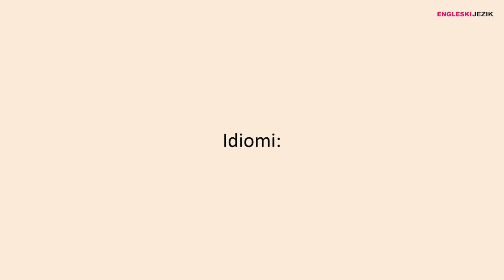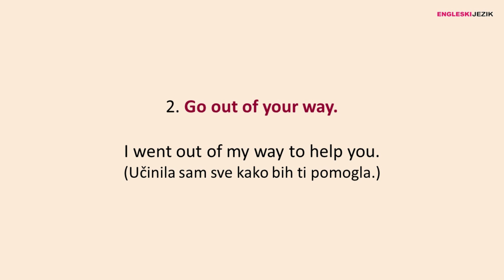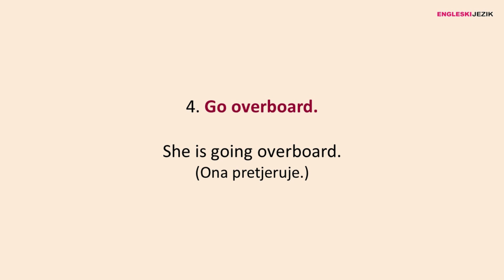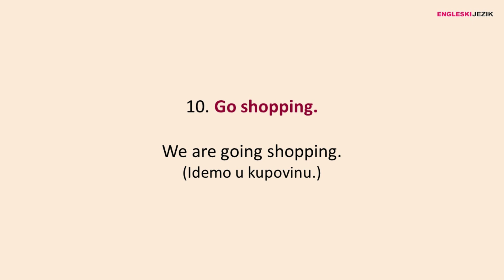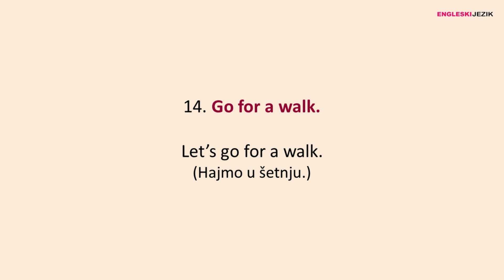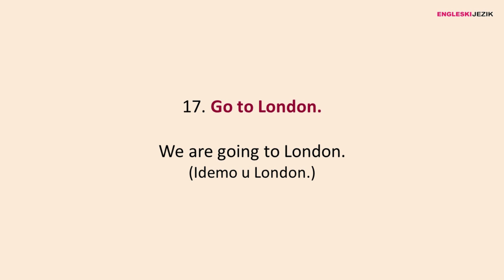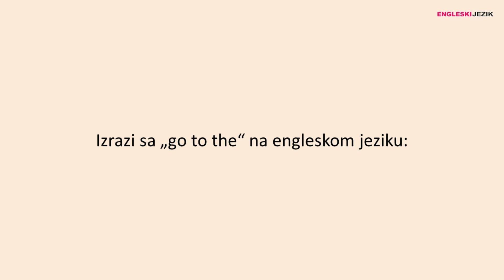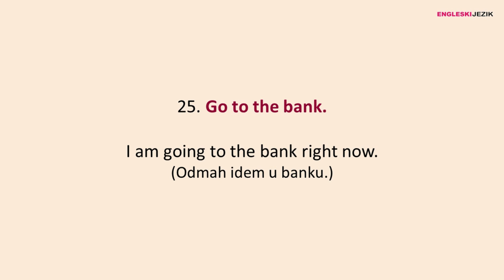25 najčešćih svakodnevnih izraza sa GO na engleskom jeziku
Predstavljamo vam 25 najčešćih svakodnevnih izraza sa "go" na engleskom jeziku. Sljedeće izraze smo grupisali u sljedeće kategorije:

Idiomi sa "go".
Izrazi sa „go“ na engleskom jeziku.
Izrazi sa „go for“ na engleskom jeziku.
Izrazi sa „go to“ na engleskom jeziku.
Izrazi sa „go on“ na engleskom jeziku.
Izrazi sa „go to the“ na engleskom jeziku.